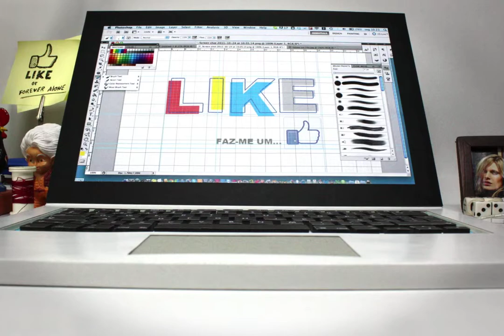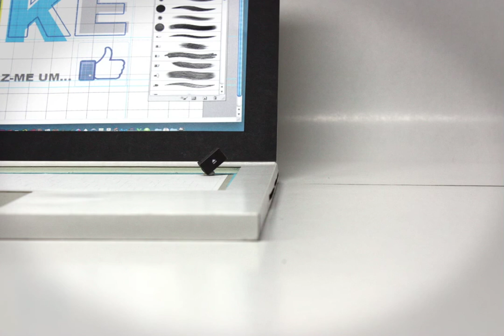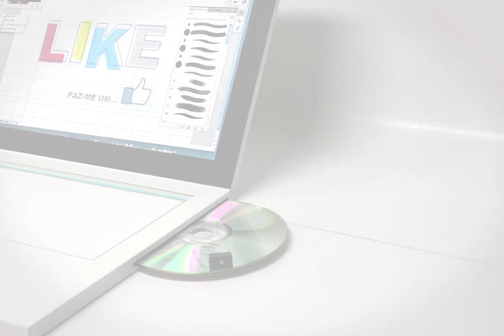Faz-me um LIKE - Stop Motion - animação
Faz-me um LIKE - Stop Motion - animação - Através de uma maquete, esta animação criada e realizada pelo designer e artista plástico Silva Nuno, deu vida a uma pequena e parte de uma história intitulada de Faz-me um LIKE. Um projecto ambicioso e trabalhoso que faria parte de uma média metragem criada especialmente para o site FAZ-ME um LIKE - O SITE mais LIKE de SEMPRE